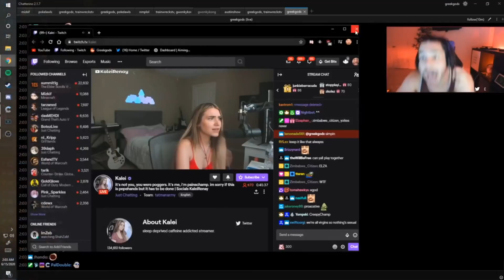Playing Fifa Until I Cry...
A lot of time went into editing this video and as someone who is an absolute novice with editing I feel like I done pretty well (but again it took absolutely ages) the more I get used to it the better these videos will be overall, maybe we can see more gaming in future. Who Knows:)